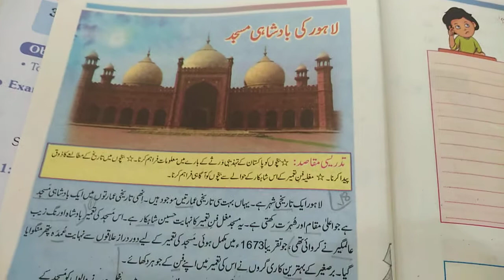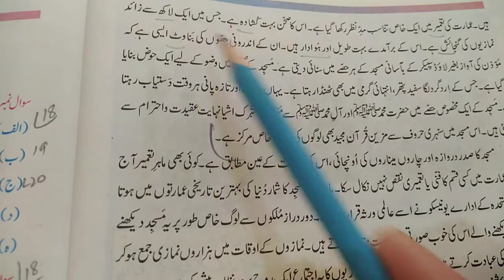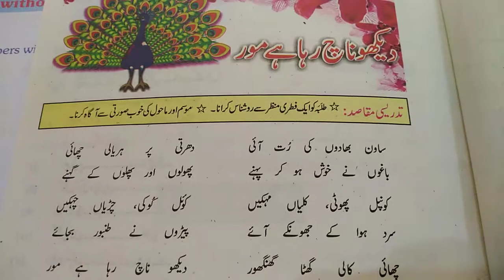Class 5 Urdu Lecture # 20